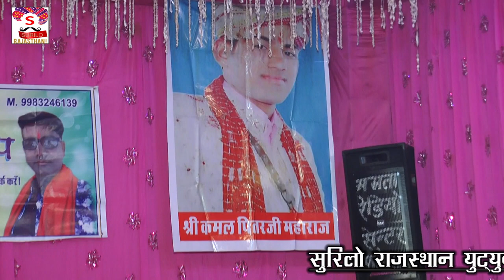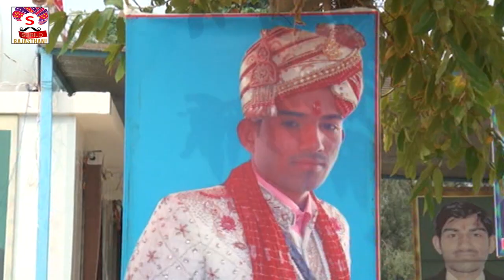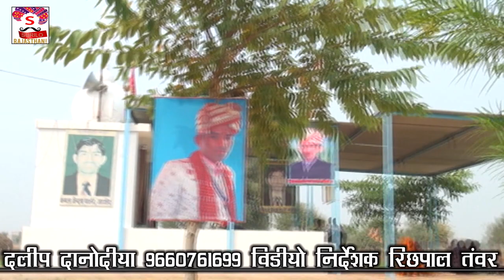Mukesh royal !! गेरी गेरी बिरखा भाया।।रामदेव जी महाराज सुपरहिट भजन 2023 मुकेश रोयल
song- baba Ramdev ji mharaj ki janm ktha :: गेरी गेरी बीरखा भाया।।।
singer- Mukesh royal

Kamal pitar ji mharaj jajod
Baba Ramdev ji ji bhajan
Singer-mukesh_royal
Mukesh Royal Ramdev Ji Bhajan
Geri Geri birkha Ramdev Ji Bhajan

रामदेव जी महाराज की जन्म कथा।।।
गेरी गेरी बिरखा भाया पाछा किया जाओ।।।
 मारवाड़ी भजन
रुणिचा धाम भजन
मुकेश रोयल आवाज की दुनिया का 8वा अजूबा

video by--

mks bhajan
director- Manoj Kumar sain।। 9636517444